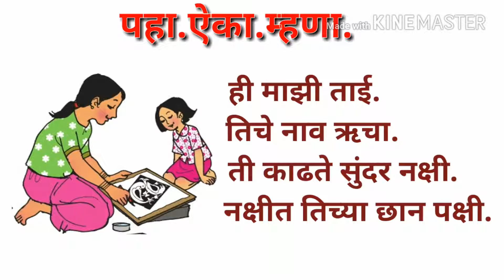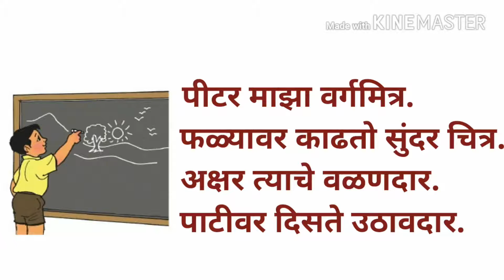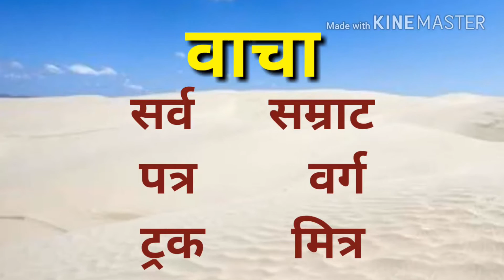माझा शब्द संग्रह - ९ by Sachin Shelke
माझा शब्द संग्रह - ९